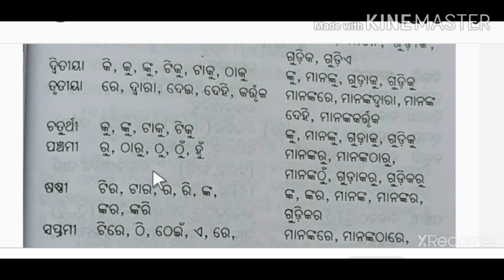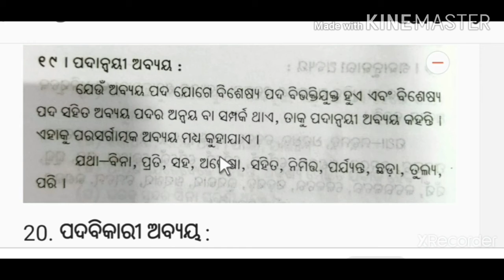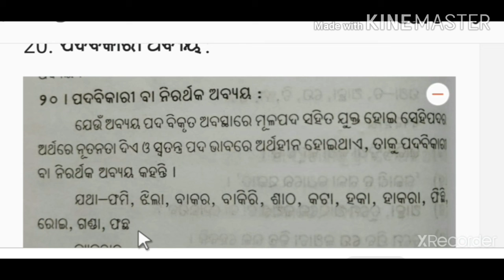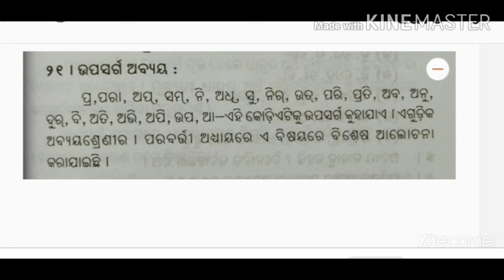ଜାପାନ ଅନୁଭୂତି Japan Anubhuti . ଭାଗ 4. ଅବ୍ୟୟ : ଓଡ଼ିଆ ବ୍ୟାକରଣ (ସବୁ ଶ୍ରେଣୀ ପାଇଁ) ପଞ୍ଚମ ଶ୍ରେଣୀ ସାହିତ୍ୟ